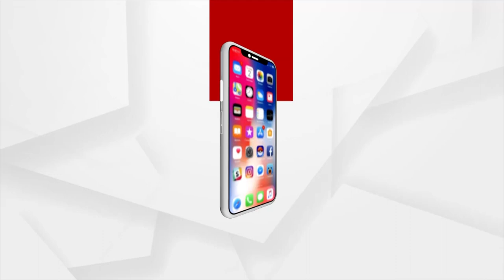Utpanna Ekadashi Mahadeepa Darshan At Jagannath Temple